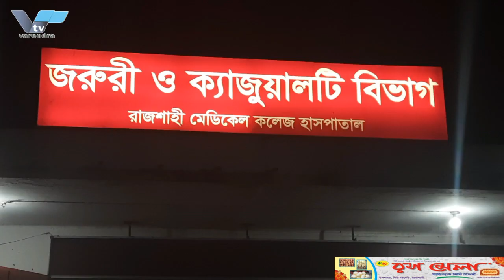জীবন মৃত্যুর সন্ধিক্ষনে রাজশাহীর একমাত্র নারী পত্রিকা বিক্রেতা দিল আফরোজ খুকি | Khuki | Hocker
জীবন মৃত্যুর সন্ধিক্ষনে একমাত্র নারী পত্রিকা বিক্রেতা দিল আফরোজ খুকি | Khuki | Hocker

জীবন মৃত্যুর সন্ধিক্ষনে রাজশাহীর একমাত্র নারী পত্রিকা বিক্রেতা দিল আফরোজ খুকি

জীবন মৃত্যুও সন্ধিক্ষনে রাজশাহীর একমাত্র নারী পত্রিকা বিক্রেতা দিল আফরোজ খুকি। সংকটাপন্ন অবস্থায় বুধবার রাত ১১ টার দিকে রাজশাহী মেডিকেল কলেজ হাসপাতালের নিবিড় পরিচর্যাকেন্দ্রে স্থানান্তরিত করা হয়েছে৬২ বছর বয়সি ২০২০ সালের শ্রেষ্ঠ জয়ীতাকে। চিকিৎসকরা বলছেন স্ট্রোক করায় তার শারীরিক অবস্থা সম্পর্কে এখনই নিশ্চিত করে কিছু বলা যাচ্ছে না। নিউরো মেডিসিন বিভাগের অধ্যাপক কফিল উদ্দিন বলেন, খুকির স্বাস্থ্যের অবস্থা অপরিবর্তিত আছে, কোনো উন্নতি হয়নি। গত তিনদিন ধরে একই রকম আছে। খুকির স্ট্রোকের চিকিৎসা চলছে। তাকে দেখভালের জন্য একজন সার্বক্ষণিক দক্ষ কাউকে দরকার। কিন্তু কাউকে পাওয়া যায়নি। সেজন্য তাকে আইসিইউতে স্থানান্তর করা হয়েছে।
গতশনিবার সন্ধ্যায় নগরীর ল²ীপুর এলাকায় খবরের কাগজ বিক্রির জন্য হাঁটছিলেন খুকি। এ সময় হঠাৎ অসুস্থ মাটিতে পওে গেলে  রাজশাহী মেট্রোপলিটন পুলিশের নগর স্পেশাল ব্রাঞ্চের কনস্টেবল মাফিকুর আলম সন্ধ্যা সাড়ে ৭টায় তাকে হাসপাতালে নিয়ে যান। এর আগে সোমবার সন্ধ্যায় রাজশাহী সিটি মেয়রের সহধর্মীনি ও রাজশাহী

Rajshahi's only woman newspaper seller Dil Afroz Khuki is on the brink of death
Afroz Khuki, the only woman newspaper seller in Rajshahi, died on the brink of death. The 62-year-old winner of the year 2020 was shifted to the intensive care unit of Rajshahi Medical College Hospital around 11 pm on Wednesday in a critical condition. Doctors say nothing can be confirmed about his physical condition due to stroke. Professor Kofil Uddin of the Department of Neuro Medicine said, Khuki's health condition has not changed, there has been no improvement. It has been the same for the last three days. Khuki is undergoing stroke treatment. He needs a full-time skilled person to look after him. But no one was found. That's why he was shifted to ICU.
Khuki was walking to sell newspapers in Laipur area of the city last Saturday evening. At that time, when the patient suddenly fell on the ground, Constable Mafiqur Alam of Rajshahi Metropolitan Police's Nagar Special Branch took him to the hospital at 7:30 in the evening. Earlier on Monday evening Rajshahi City Mayor's wife and Rajshahi